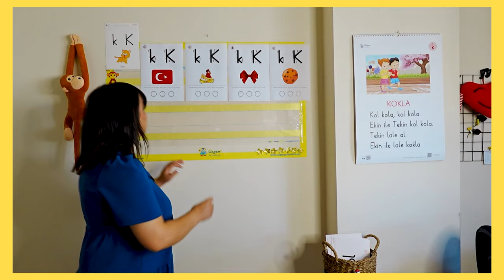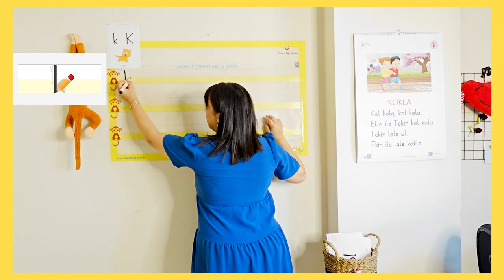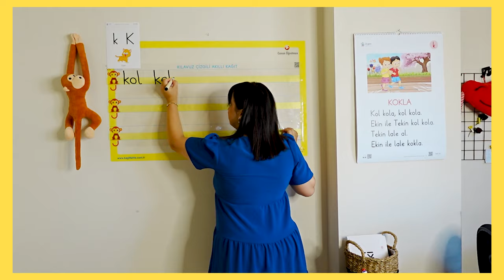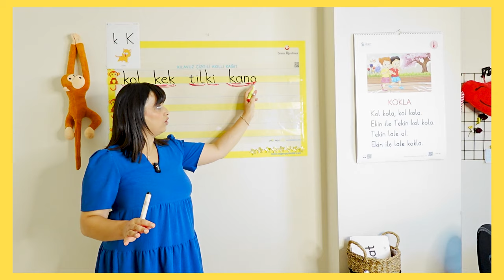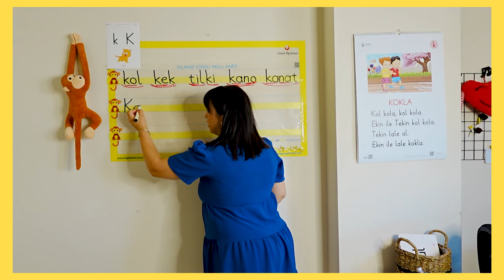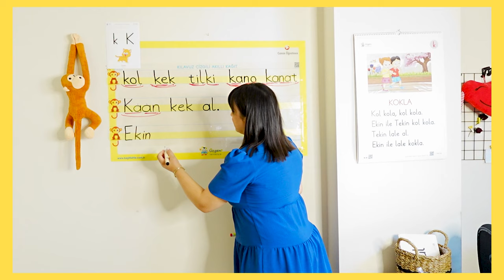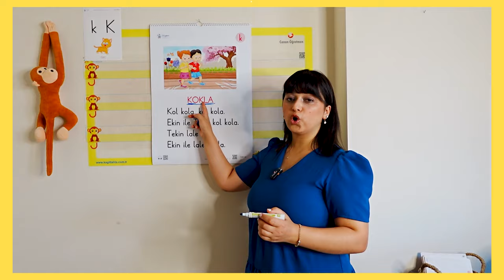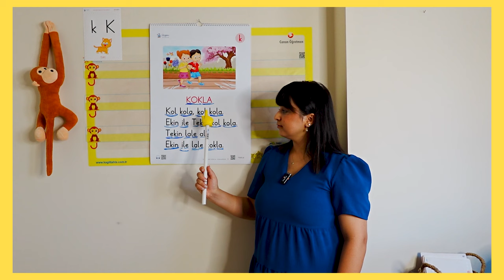1.Sınıf "k-K" Ses Fasikülü